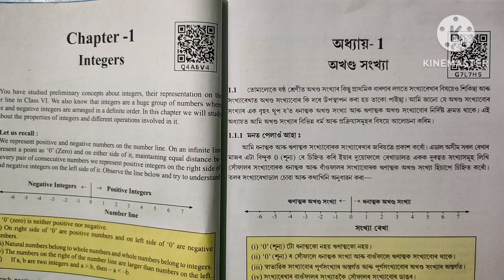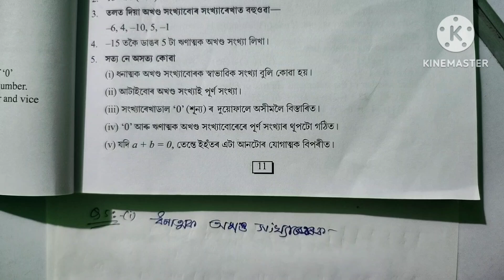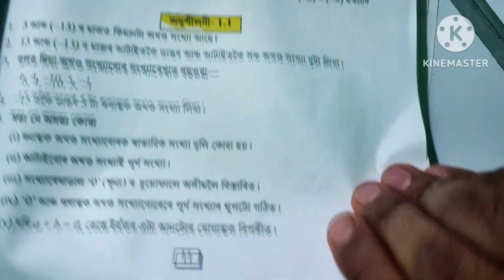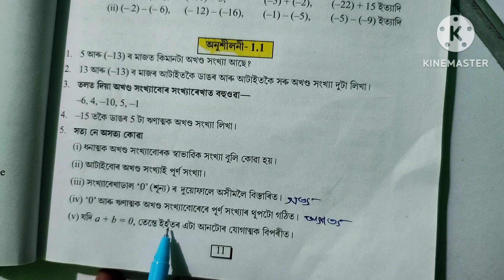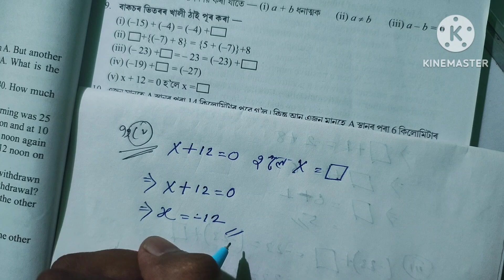Class 7, maths , Exercise 1.1 Q 1,2,3,4,5.6,7,8,9,10,11,13, 14 solutions of chapter 1 in assamese.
Class 7 Mathematics Chapter 1 Exercise 1.1 Q.No. 1 to 14 All Solution Assam |  সপ্তম শ্রেণী গণিত

Class 7 Mathematics chapter 1 Exercises Q. No. 1 to 14 Solution

Class 7 Mathematics Ex. 1.1 All questions solution

সপ্তম শ্রেণী গণিত All Question Answer solution

class 7 mathematics chapter 1 exercise 1.1

Q4A6V4

G7L7H5

Textbook in Mathematics for Class VII Assam

Class 7 Mathematics new book lesson 1 Solution

Class 7 Mathematics exercise 1.1 Q. No. 1,2,3,4,5,6,7,8,9,10,11, 12,13,14,15,16,17,18 Solution Scert New Book Assamese Medium Explain, Class VII Math Assam

class 7 integers (অখণ্ড সংখ্যা)

class 7 maths first lesson all questions solution